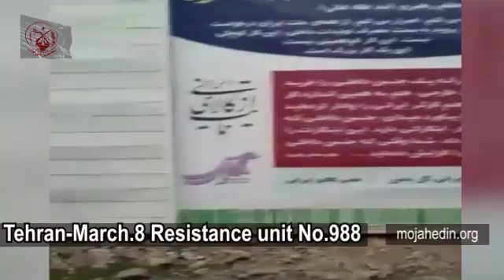Iranian opposition “Resistance Units” & PMOI/MEK network set fire to a banner of Ali Khamenei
Iranian opposition “Resistance Units” & PMOI/MEK network in Iran - Tehran, March 8: Members of Resistance Unit 998 in Tehran set fire to a banner of the regime’s Supreme Leader Ali Khamenei while chanting, “We answer fire with fire – Down with Khamenei – and Hail to the PMOI/MEK.”